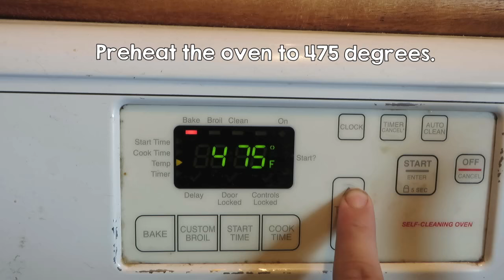Easy Dutch Oven Bread (Large Family Cooking)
Our super easy recipe for an artisan-style no knead bread. I adapted this from a recipe I found in Mother Earth News.